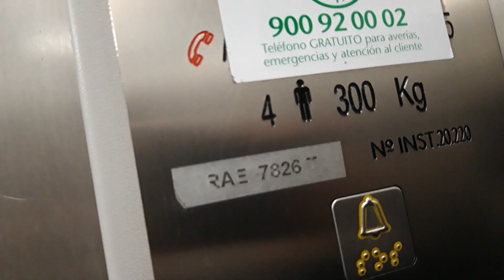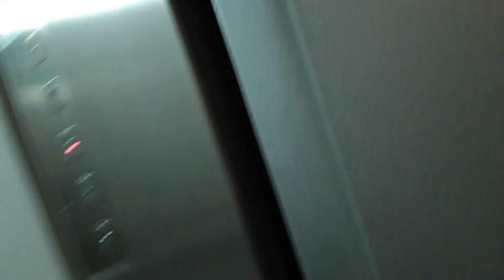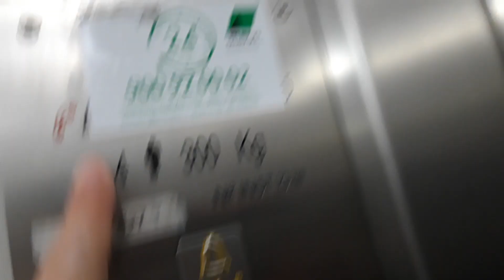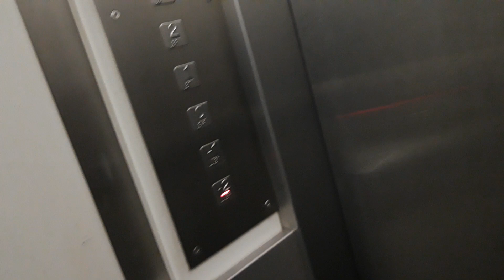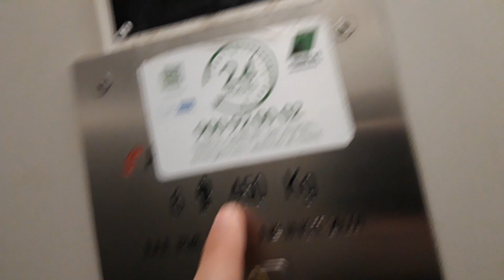3 Servel lifts in my house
Happy New Year, Merry christmas🌲😘😍👍

Location: Carrer País Basc, 12 Cambrils, Tarragona, Spain
Capacity:
                    1st lift: 300 kg 4 pers
                    2nd lift: 300 kg 4 pers
                    3rd lift: 450 kg 6 pers
Serial no:
                    1st lift: RAE 7826 T
                    2nd lift: RAE 7827 T
                    3rd lift: RAE 7828
Cabin lift:
                   1st lift: Gray Marvi
                   2nd lift: Gray Marvi
                   3rd lift: Gray Marvi
Floors:
                   1st lift's floor served: 7 (-2, -1, 0, 1, 2, 3, 4)
                   2nd lift's floor served: 7 (-2, -1, 0, 1, 2, 3, 4)
                   3rd lift's floor served: 7 (-2, -1, 0, 1, 2, 3, 4)
Yards: 6 (with outside yard)
Doors: 1, 2, 3, 4, 5, 6, 7, 8, 9, 10, 11, 12, 13
Name's building: Corylus
Year modernized: 2001
Year built: 1994